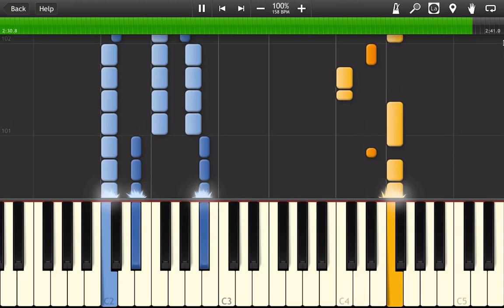Pharell Williams - Happy (easy piano)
Here's how to play  on Piano or Keyboard!